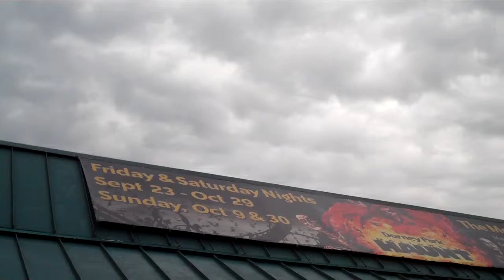the overlord voice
i herd the overlord voice but for some reason i never see him. has anyone seen the overlord at dorney this year?